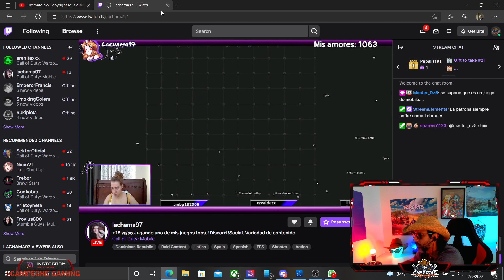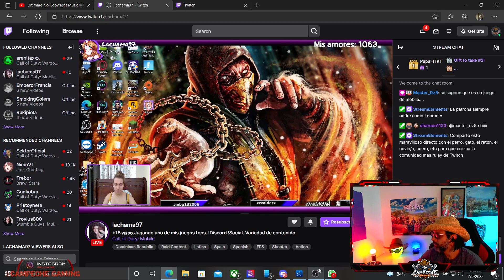🔥 🔥Return of Chulito a Warzone